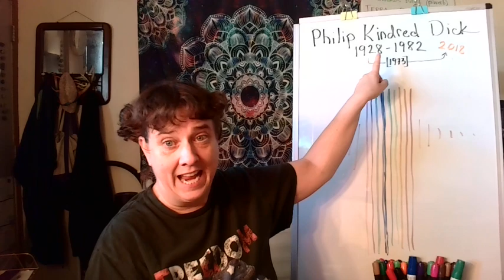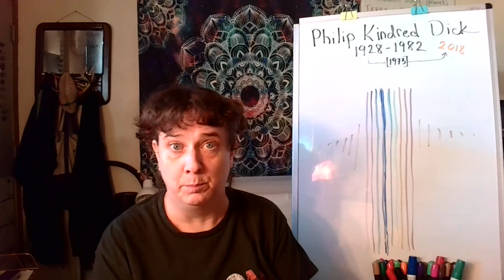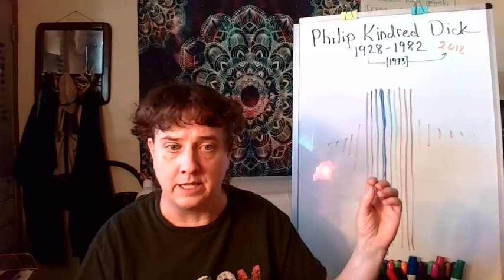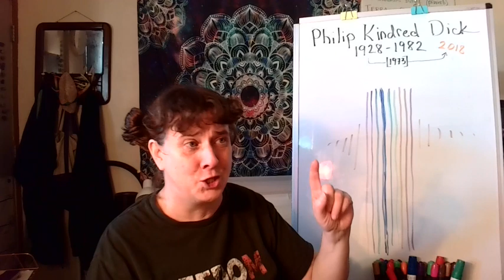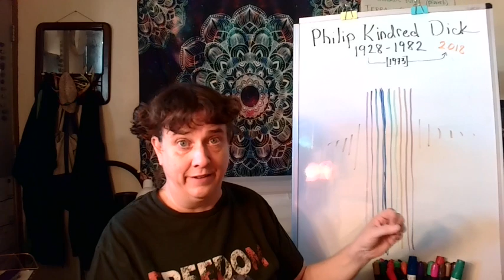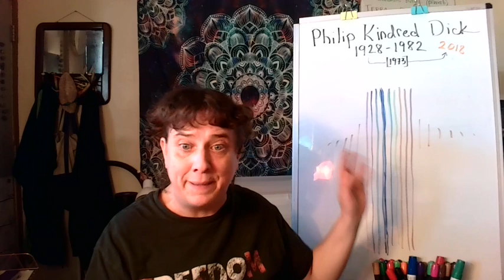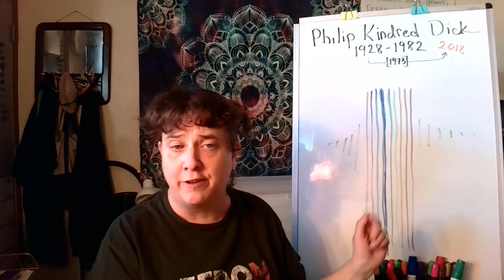A few thots on the Mandela Effect...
Short video of Philip K. Dick speaking in France in the 1970's, wherein he said the biggest evidence we live in a simulation would be if we noticed CHANGES
Thumbnail: Is this a "residual" or did someone or something make this to look like a residual?